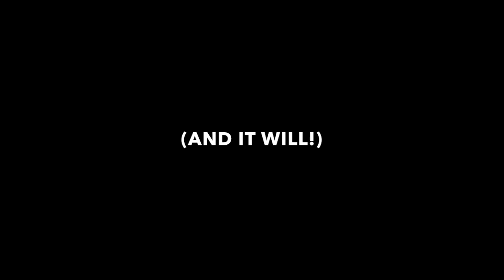Busy agenda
Este vídeo é sobre Busy agenda